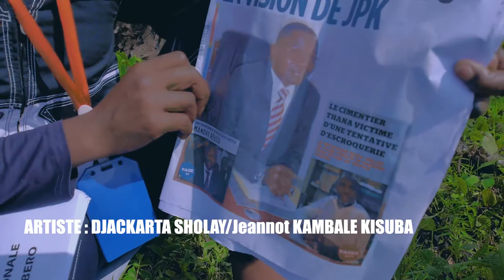CAMPAGNE ELECTORALE JULIEN PALUKU KAHONGYA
Votons tous pour le n°36, JULIEN PALUKU KAHONGYA